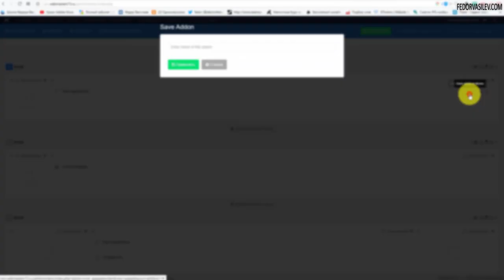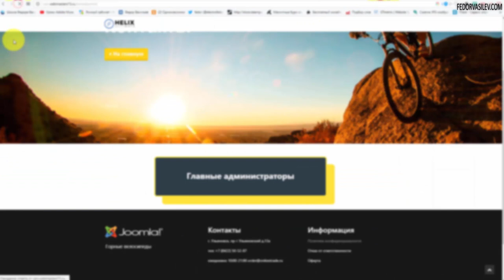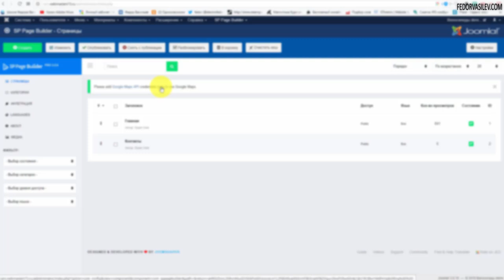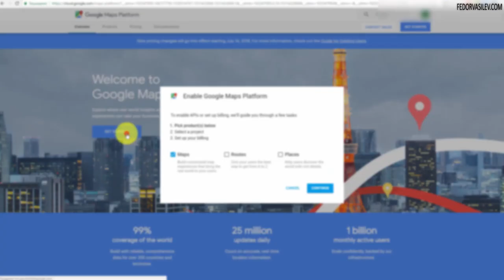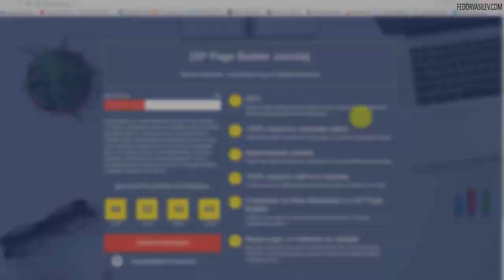5 Причин использовать компонент SP Page Builder Joomla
В видео я перечислил только 5 причин использовать для создания сайтов компонент на Joomla "SP Page Builder". На самом деле причин гораздо больше! Так же в видео небольшая информация о предстоящем выходе обучающего курса.